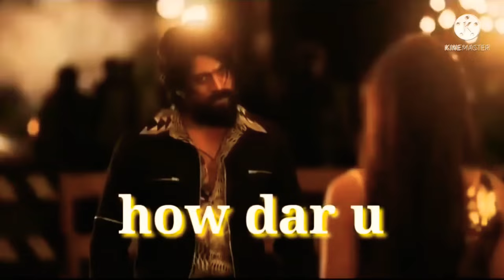🤫KGF BEST DIALOGUES With Free fire Whatsapp Status ' KGF DIALOGUES ' fire fire '👊👊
Please support your channel and get diamonds kfgshort thedd # UGayush